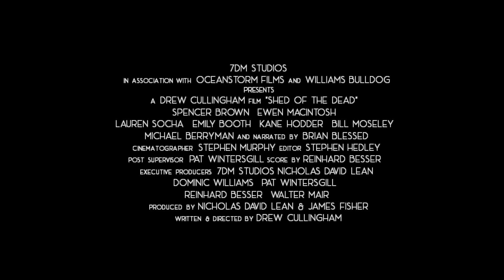SHED OF THE DEAD Official Trailer (2019) Zombie Comedy Horror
An ‘urban fear’ grips the tenants of an inner city allotment when the long-predicted apocalypse finally arrives. Gardeners of all levels of green-fingered ability and produce-preference are afraid to venture onto their plots, especially late at night. And, even when they can summon enough courage to do so, there is no safety in numbers, for the dead have risen from the depths beneath the cabbage patch and the rows of sweet peas, hell bent on mischief, mayhem and consumption of the living.

Only the nimble fingered “figurine war-gamer” Trevor, aka ‘Casimir the Destroyer’, and his best friend, the knightly “Sir Brandt”, stand between the devilish hordes of undead and the salvation of mankind – well at least in their alter-ego fantasies they do. Until of course one dark night, as they look beyond the confines of Trevor’s little wooden shed, they discover the world has truly fallen into the hands of the undead – particularly Trevor’s allotment tenant neighbours. Now Trevor must venture into the unknown to save his wife, Bobbi, and in so doing become the hero he has always fantasised he was.

SHED OF THE DEAD is a fast-paced, urban comedy-horror; a geek-fest of zomedy, with a firmly planted tongue-in-cheek for the genre. Definitively in the same playground as the ubiquitous SHAUN OF THE DEAD, yet with a darker, irreverent seam of adult humour, there’s little doubt that this narrative would also sit well between THE LEAGUE OF GENTLEMEN and THE EVIL DEAD films.